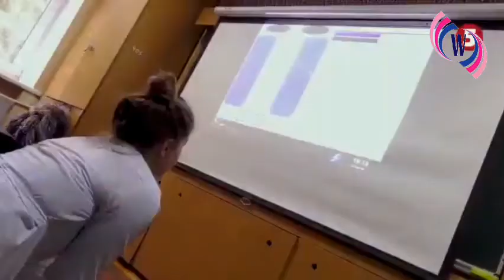Nursing adaptation course in Europe|Germany|Ukraine|Nursing internships|program|process|admission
Directly getting placed in a hospital or eldercare homes with an unlimited contract or at least 3 years.
Successful completion of the nursing adaptation programme makes your nursing degree comparable to any other European country.
Competitive salary packages.
Ability to bring your spouse and children after 3 months of starting your career and getting full assistance in settling your family in Germany.

If you would like to work in Germany as a nurse you might consider taking a German Nursing Adaptation course before applying for a job. This will provide you with all the needed skills and competences for the early stages of professional work in Germany.

Such programs help non-EU nurses to prepare for work in Germany and gain the required skills and knowledge. After the adaptation course they are eligible to attend recognition examination and pass it without a problem.

International nurses can also apply for recognition of qualification from their home country but only if they have received a job offer from a German employer and have a German language certificate B1.

The adaptation courses provided enough theory and practice in German, so afterward nurses are confident to work on German and have at least the B2 level of the language.